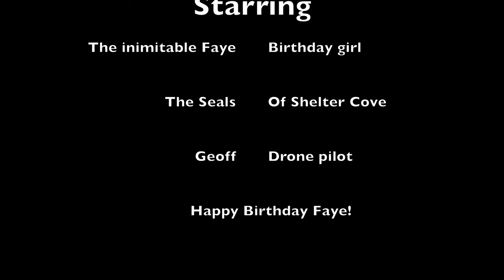Shelter cove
Weekend retreat to an AirBNB in Shelter cove, with drone video launched/retrieved from our balcony at the top of the cliff.